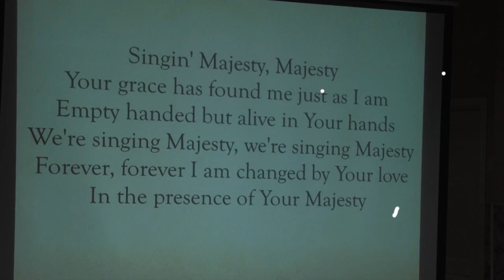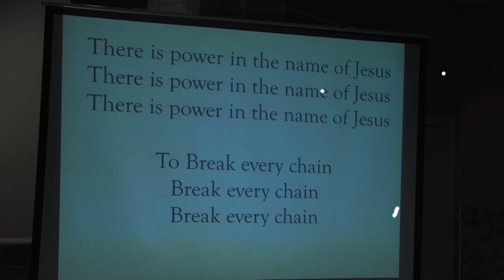Praise and Worship - SFC Kursk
Praise and Worship by SFC Kursk at Student For Christ (SFC) winter camp 2014 in Veliky Novgorod, Russia.